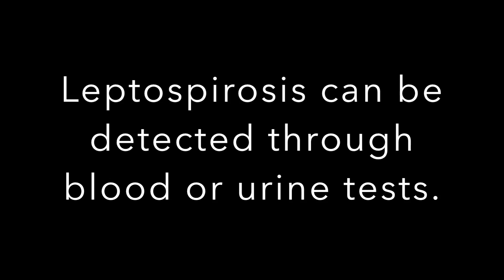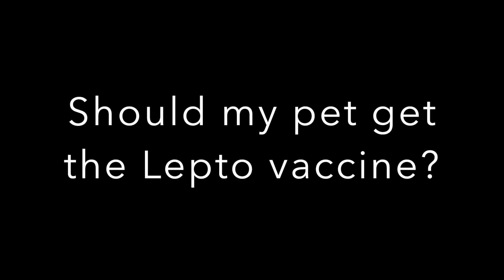Understanding Leptospirosis in Dogs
Leptospirosis can be a deadly disease if your pet is not protected. It's also zoonotic, which means people can get it.  Learn how its transmitted and how to keep your family safe.